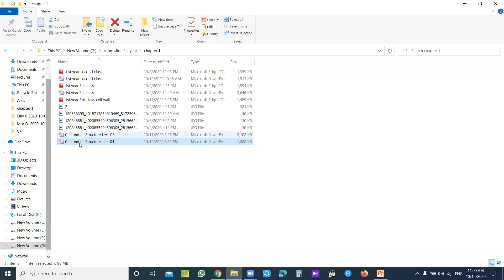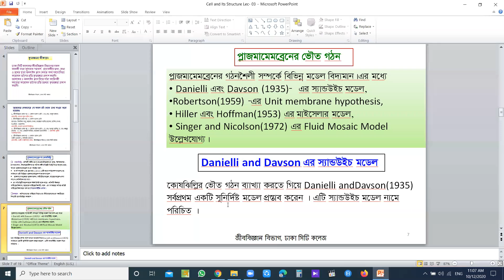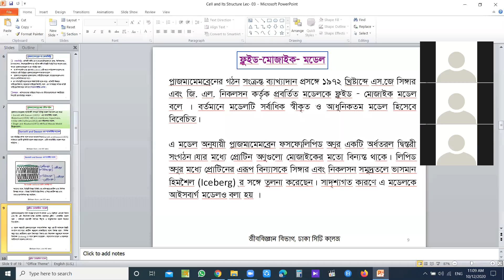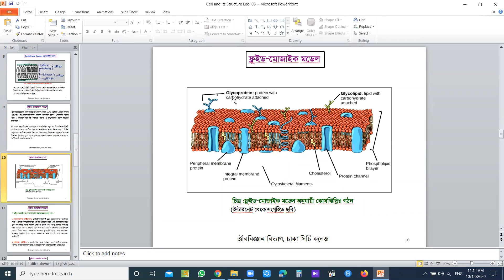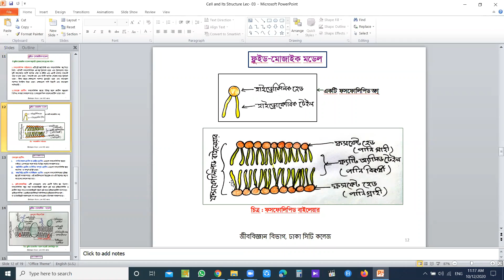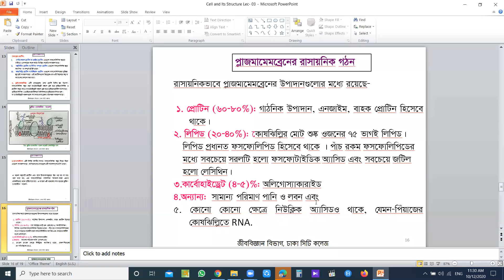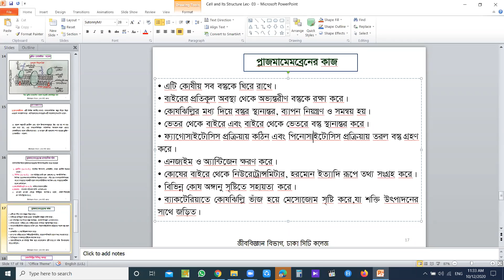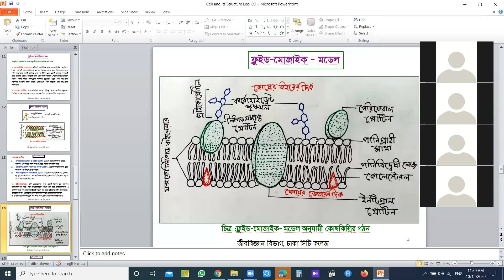HSC, Biology 1st paper, Chapter-1, Structure and function of cell membrane